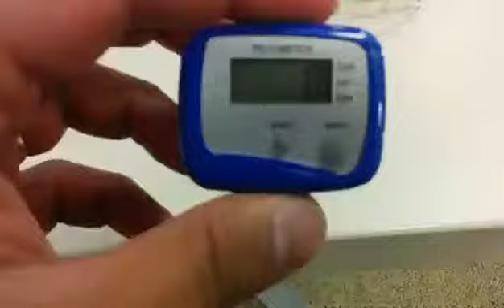Pedometer does not Work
Used ONLY for 3 days! Not even worth a dollar